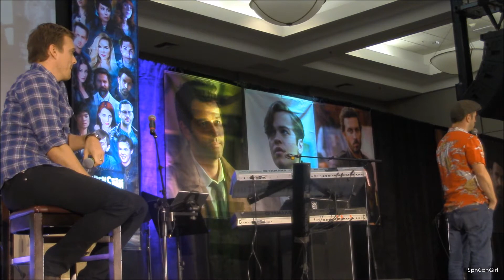BurCon 2019 Jake Abel Adam Fergus and Jeffrey Vincent Parise Panel Supernatural